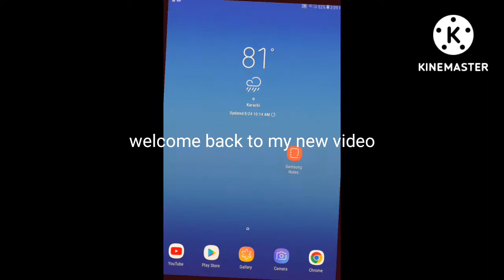craft earth boy | gameplay @YugPlayz | haris warrior